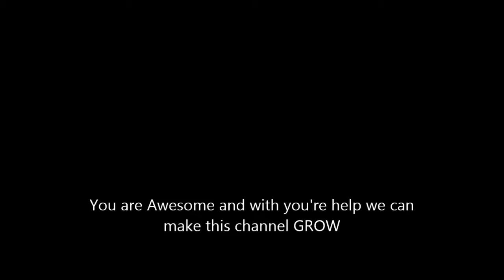Roblox Fun| SPEED ADDITION